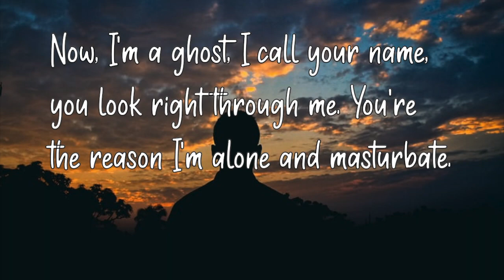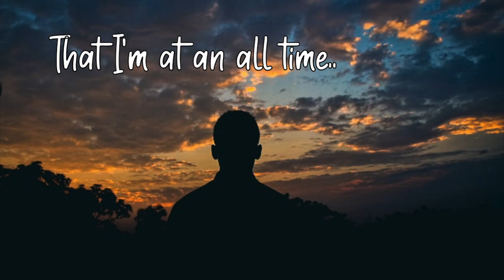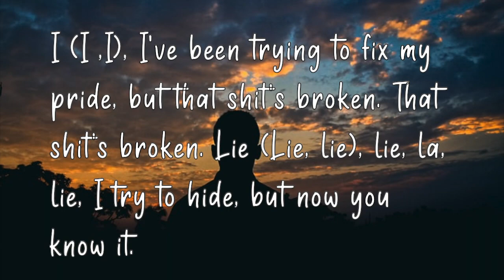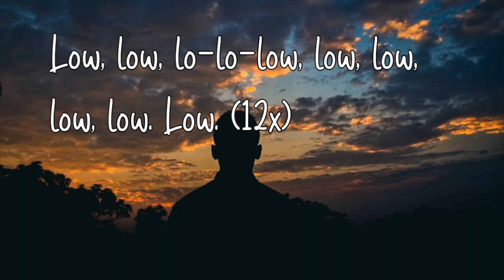All Time Low - Jon Bellion (Lyrics)